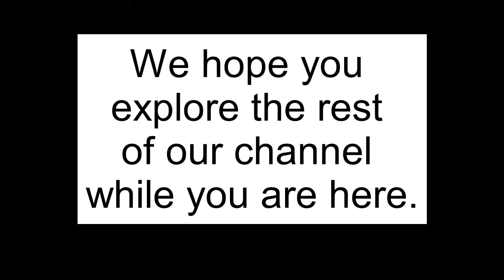Funny Cats Scared of Random Things compilation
Check out these hilarious cats getting startled by all sorts of things ,